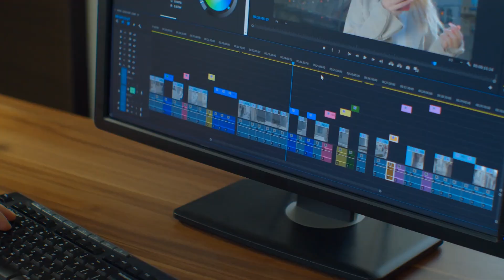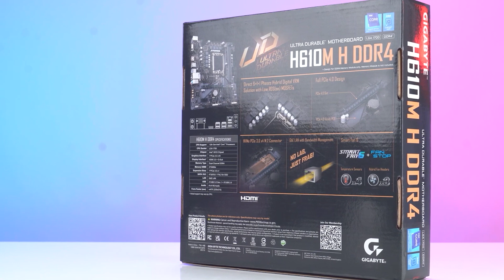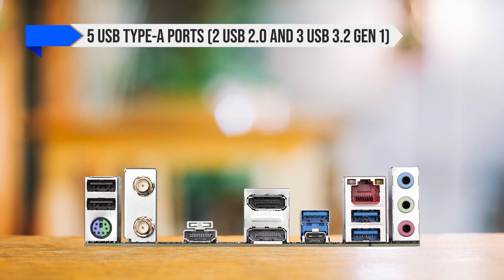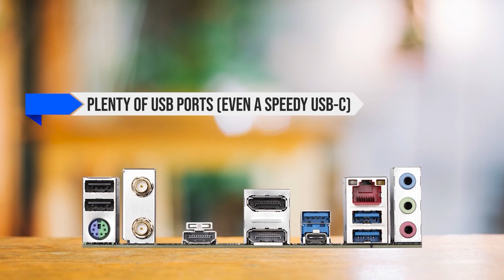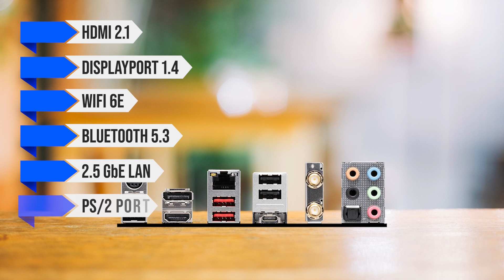BEST INTEL MOTHERBOARDS FOR NVIDIA RTX 3060 IN 2025! (TOP 3)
Find the best deals below:
►3. Gigabyte B760M DS3H AX (DDR4) - Best Budget Intel Motherboard For RTX 3060
►2. ASRock Z790 Lightning WiFi - Best Premium Intel Motherboard For RTX 3060
►1. MSI B760 Gaming Plus WiFi - Our Top Choice
[paid links]

►Nvidia GeForce RTX 3060 On Amazon
[paid links]

The RTX 3060, a budget-friendly GPU from Nvidia's past generation, still performs well for 1080p gaming and is preferred for video editing due to its 12 GB VRAM.

In this video I have done an extensive review of the top Intel motherboards for the Geforce RTX 3060 and rated them according to VRM Design, Features, Aesthetics and Value For Money.